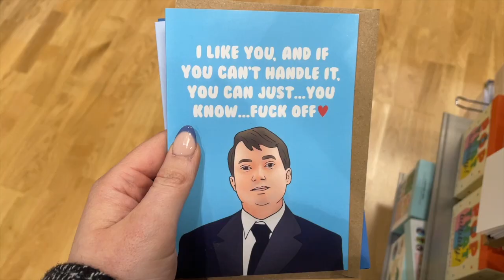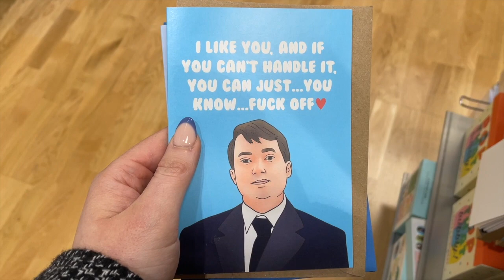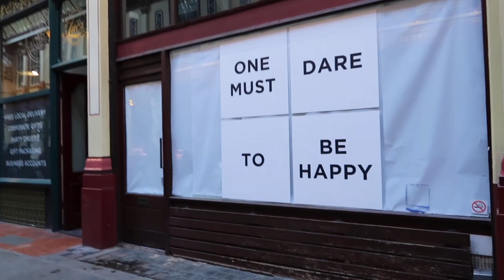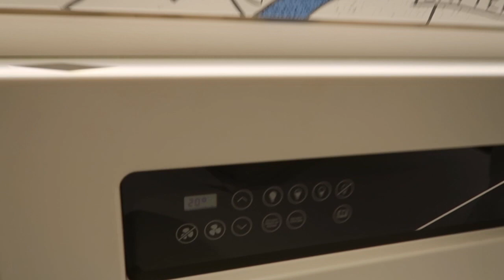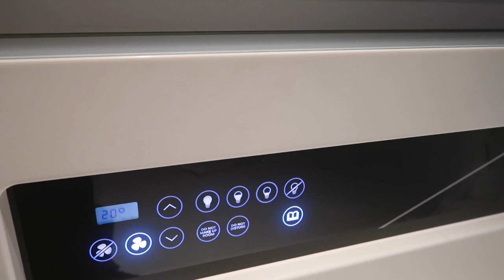a few days with us *valentine's day in london*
xoxo